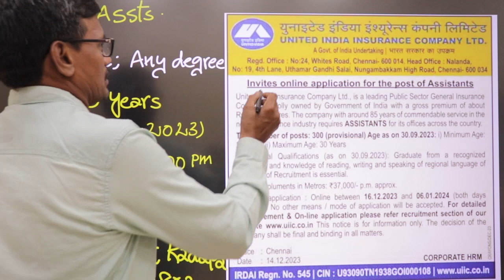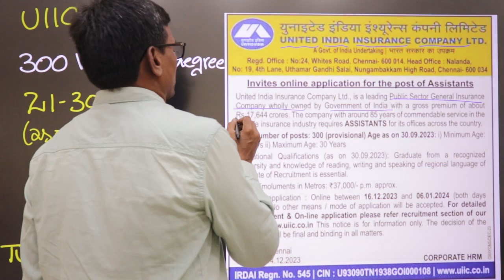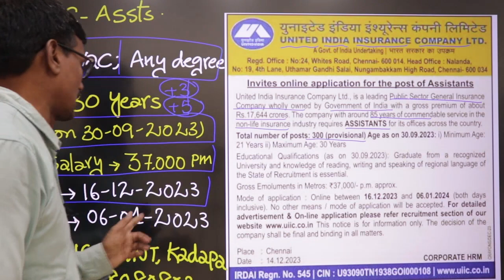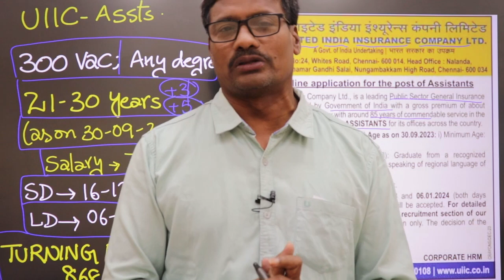UIIC - Assistant Notification